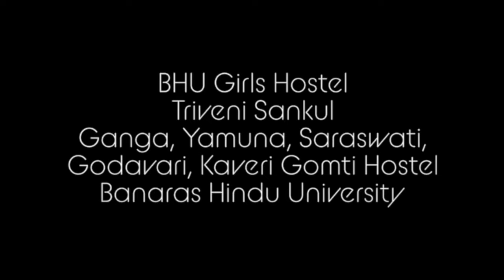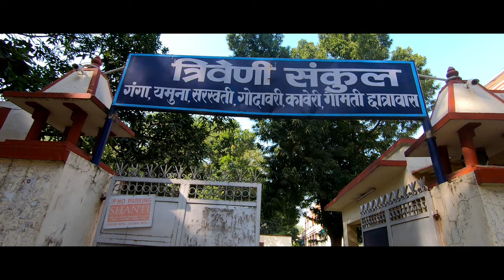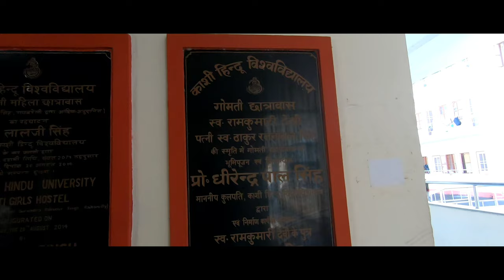Trailer | Triveni Complex ,BHU | BHU Girls Hostel | Educational Vlog | Student Life Vlogs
Today i explored Triveni Complex, Girls Hostel of Faculty of Arts, Social Science, Visual Art, SVDV, Performing Arts, Commerce, Management etc in Prestigious " BANARAS HINDU UNIVERSITY " .